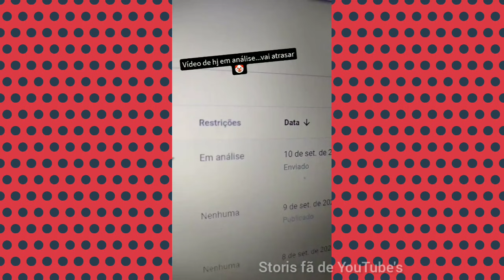Dani Mendes foi embora do hotel🥺 hora de voltar para casa